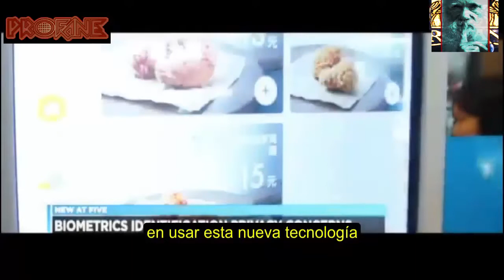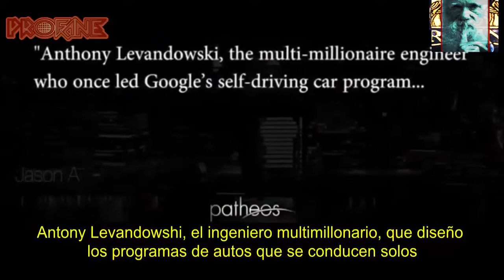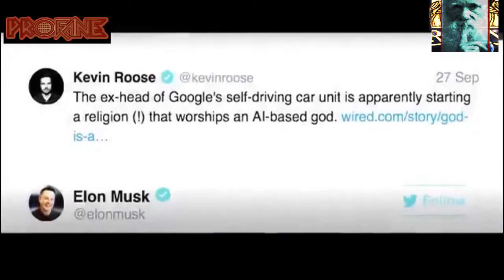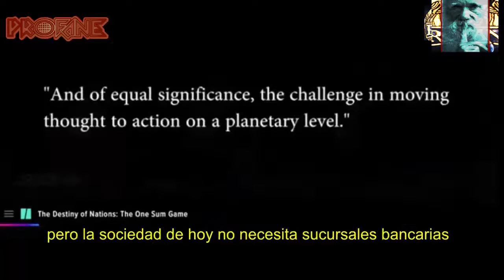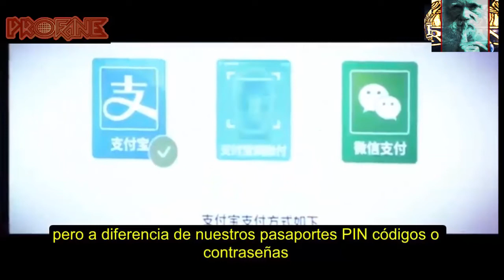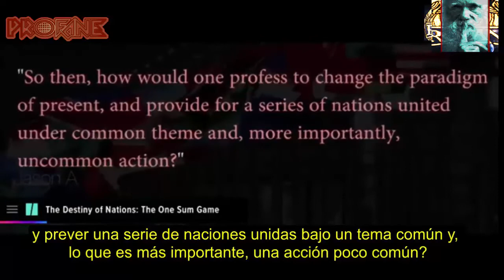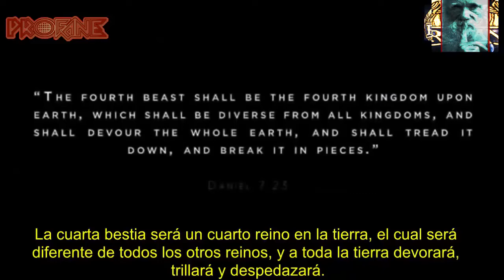La "inteligencia Artificial" (IA) Transhumanismo en direccion acrear la cuarta revolucion humana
l mundo será distinto con la Inteligencia Artificial, pero, ¿Qué nos va a traer la Inteligencia Artificial?, ¿Qué hazañas está consiguiendo?, ¿quién controla esa increíble tecnología?, ¿Cómo nos afectará en nuestra vida diaria